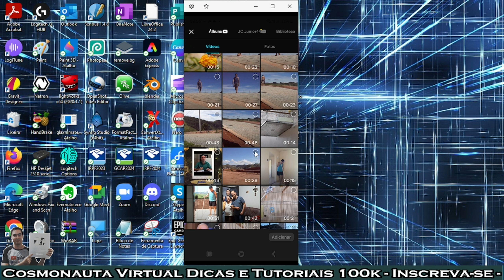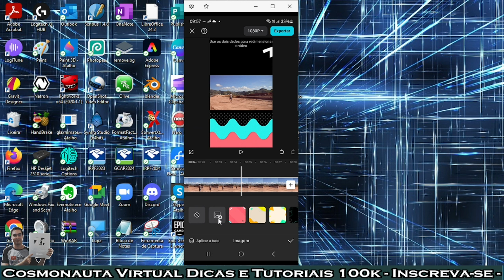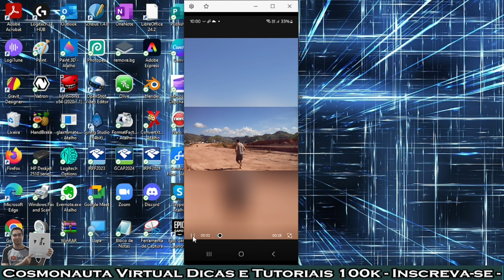Como Transformar Vídeo 16:9 em Vídeo Vertical 9:16 no Capcut PELO CELULAR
Neste vídeo de Capcut; versão para celular; mostro como transformar um vídeo horizontal (16:9) em formato 9:16, que é o formato de celular na vertical, ideal para vídeos shorts, para postagens em plataformas de vídeos curtos, mantendo o vídeo sem distorcê-lo e adicionando um plano de fundo para cobrir os espaços vazios em preto.

* Editor de Vídeos do Canal: Kdenlive / Shotcut / Blender/ Capcut
* Captura de Tela: OBS Studio / Stremalabs OBS/ Az Screen Recorder
* Editor de Áudio: Audacity
* Arte e imagens: Inkscape / Gimp / Krita/ Canva
* Introdução 2017: José Carlos Junior
* Música de Introdução: Eyes On You /Network 415 (Biblioteca do Youtube)
* Imagens e vídeos utilizados: Pixabay
* Outras Imagens e Vídeos: José Carlos Junior e Adauvo Rebelo